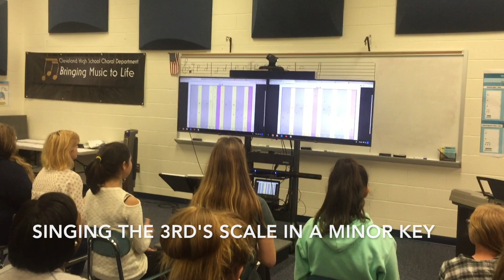What's Going On in Choir at CvHS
A video about what's going on in choir at Cleveland High School (NC)